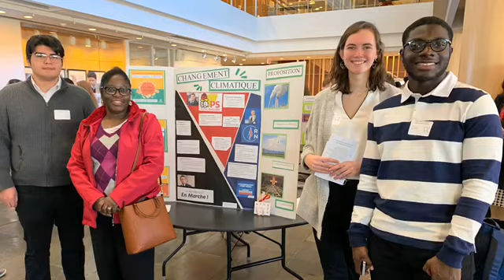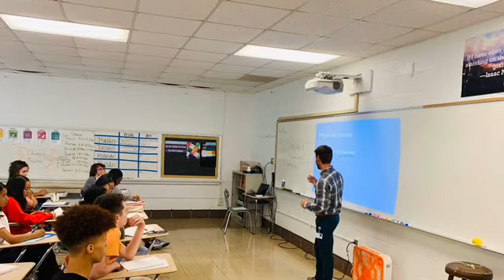JHS Teacher Appreciation Video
Thank you to all JHS educators for making Jordan a great place to teach and learn and for laying the foundation that will allow our students to graduate with options. Enjoy your special week! We appreciate you!